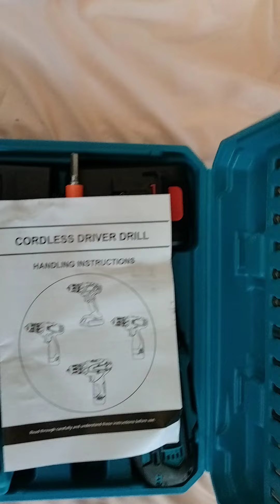October 1, 2024